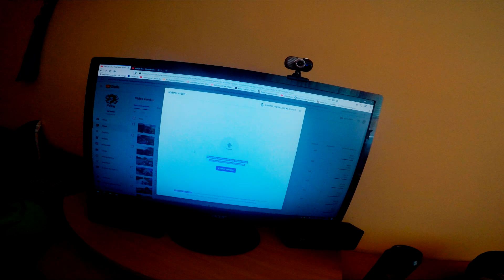#23 MOTOVLOG/APRÍL/MĚSTO DUCHŮ/NEJDELŠÍ WHEELIE/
Ahoj. Konečně nové video! Parádně si to užívám. Také mě můžeš sledovat na Instagramu..
IG Pokud máš otázku napiš ji do zprávy. Zodpovím na ni v dalším videu QaA.. a hlavně ti neuniknou žádné novinky!!! Tak to tam běž naklikat ať mám radost :D